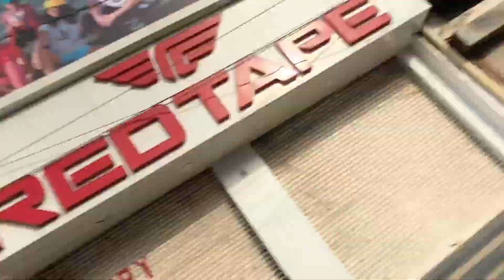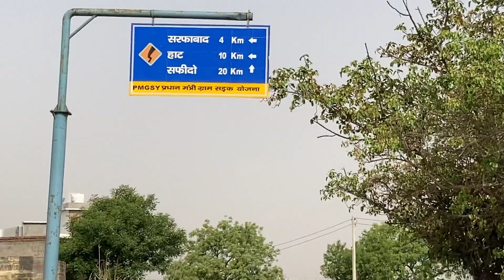All Haryana ride first day 70 Km complete Nonstop😍😍||cycle pe mama k ghr#cycling#viral